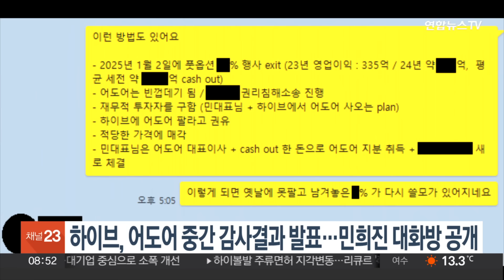하이브, 어도어 중간 감사결과 발표…민희진 대화방 공개 / 연합뉴스TV (YonhapnewsTV)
하이브, 어도어 중간 감사결과 발표…민희진 대화방 공개

'뉴진스 엄마' 민희진 대표가 이끄는 자회사 어도어의 경영권 탈취 시도 여부를 감사 중인 하이브가 중간 감사 결과를 발표했습니다.

하이브는 민 대표가 경영진들에 하이브가 보유한 어도어 지분을 매각해 하이브를 압박할 방법을 마련하라고 지시한 것을 확인했다고 밝혔습니다.

하이브는 이와 관련해 어도어 경영진이 단체 대화방에서 나눈 대화 일부를 언론에 공개했습니다.

하이브는 "감사 대상자 중 한 명은 조사 과정에서 정보자산을 증거로 제출하고, 하이브 공격용 문건을 작성한 사실도 인정했다"고 밝혔습니다.

하이브는 업무상 배임 등 혐의로 관련자들에 대한 고발장을 오늘(25일) 제출할 예정입니다.

(끝)